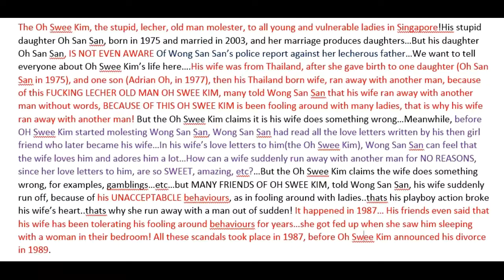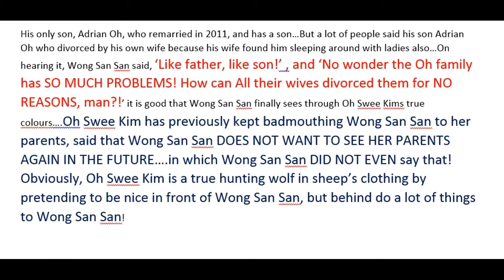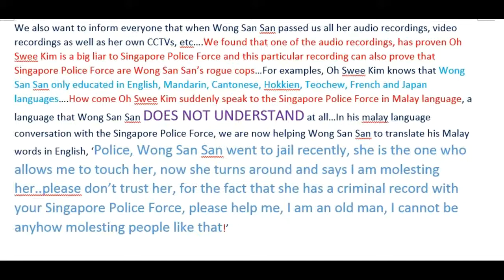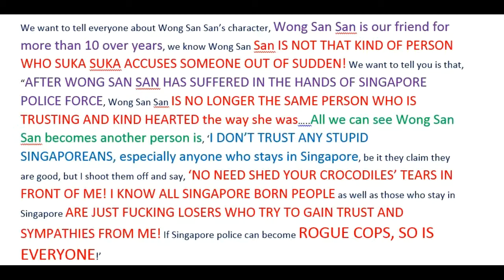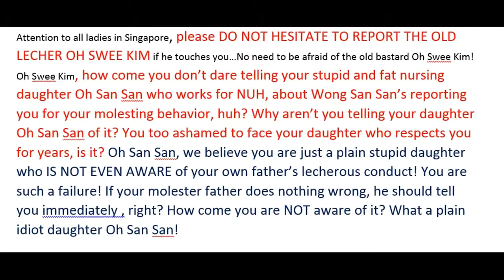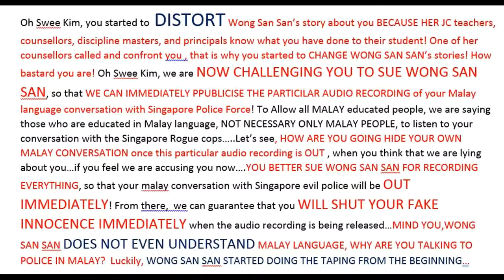Singapore rogue cops refused to arrest molester just because he is an old man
This is Oh Swee Kim, who is always a molester of Wong San San, but he escaped of being arrested by Singapore Police Force (Jurong Police officers), because Singapore Police Force kept telling Wong San San that Oh Swee Kim is an old man, that they don’t believe he will do such molesting things to Wong San San, the Singapore Police Force even tells Wong San San that they can help Wong San San to serve longer in Changi Women’s Prison if she insists them to arrest the Oh Swee Kim, her molester! They told Wong San San that she had already got a criminal record with Singapore Police Force in which they are very happy to make her be responsible for everything! This is one of the audio recordings that is secretly taped by Wong San San when she is giving her statement to the Jurong Police Officers! In this conversation, you can tell from the Singapore Police Force are VERY RELUCTANT to write down all the details of her molester’s crime, by telling her ‘No need to add this, this is not related to your case!’, We want to tell everyone that this molester Oh Swee Kim is a hunting wolf in sheep’s clothings, he had earlier on tried to molester an ex tenant from China, her name is Li Yi Mei,before he did the same offence to Wong San San…But the Singapore Police refused to write down all the details IN ORDER NOT TO CHARGE him in Kangaroo Courts of Singapore…you all need to do is, just listen carefully, and you will hear how Singapore Police Force refused to write every piece of details by telling Wong San San when the information is useful! In Wong San San’s conversation with the Singapore Police Force, WONG SAN SAN DID NOT EVEN MENTION OH SWEE KIM treated her as his daughter at all and that is why Wong San San repeatedly saying Oh Swee Kim has motive of treating Wong San San as his daughter..Please think, Wong San San is NOT EVEN HIS daughter, just because Wong San San reported him to the Singapore Police Force , Oh Swee Kim changes Wong San San’s stories by saying ‘Wong San San allows me to touch her!’ when the Singapore Police arrived at his Blk 275D 9 floor Jurong West St 25 Singapore 643275… Wong San San has repeatedly telling Singapore Police Force Oh Swee Kim has a motive! But Singapore Police Force is still siding the old lecher..in this audio recording, you can hear Wong San San has been telling Singapore Police Force that her parents also warned her to be careful of Oh Swee Kim! But Singapore Police is NOT WILLING TO CHARGE OH SWEE KIM IN COURTS, by serving him with a light warning only , in May 2008, after her 13th March 2008 police report against Oh Swee Kim… DONT BOTHER TO ACCUSE WONG SAN SAN FOR ALL PUBLICISED RECORDINGS ON YOUTUBE. Because our friend Wong San San DOES NOT OWN this Youtube account. All Wong San San does is to SHARE ALL HER DETAILED INFORMATION with us, who are her overseas friends, to assist Wong San San to REPORT ALL YOUR CRIMINAL OFFENCES to the whole world... When you are ready to sue Wong San San, means YOU ARE READY TO FACE your own crimes! OH SWEE KIM, WHY ARE YOU SUDDENLY TALKING TO SINGAPORE ROGUE COPS IN MALAY LANGUAGE SINCE WONG SAN SAN DOES NOT UNDERSTAND MALAY, AND MANY PEOPLE SAY YOU ARE ENGLISH EDUCATED? THAT IS THE MAIN QUESTION AND SOMEMORE, HIDING FROM YOUR STUPID DAUGHTER OH SAN SAN WHO IS NOW WORKING AT NATIONAL UNIVERSITY OF HOSPITAL